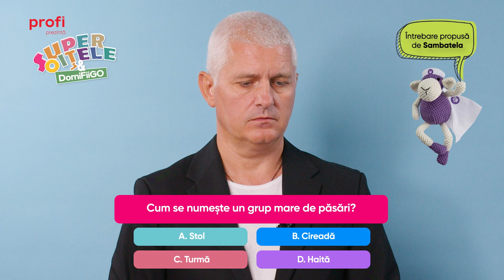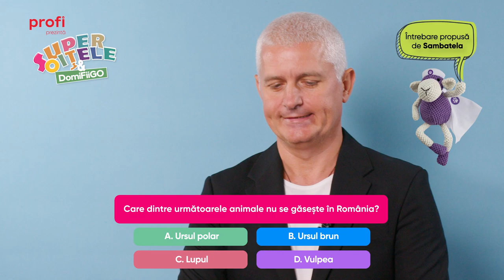Superoițele întreabă copiii răspund. Ediția Sambatela 🤍